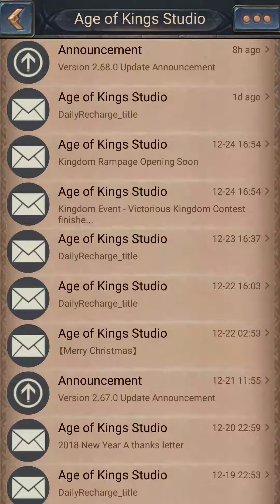Age of kings: game update 2.68.0